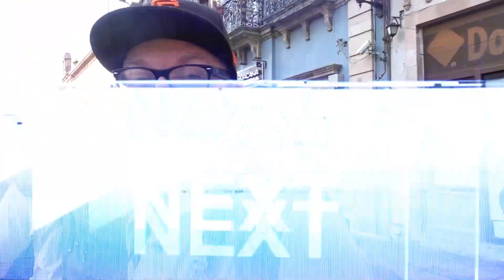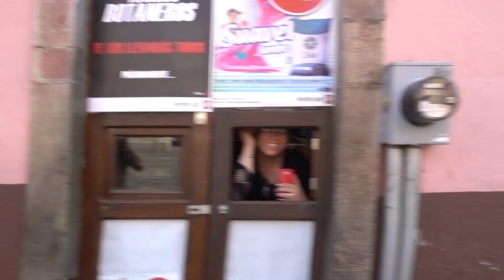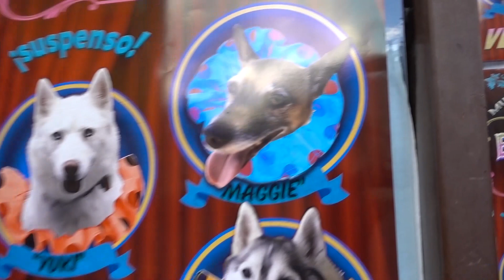Gymkhana TEN Behind-The-Scenes with Larry Chen in Mexico!